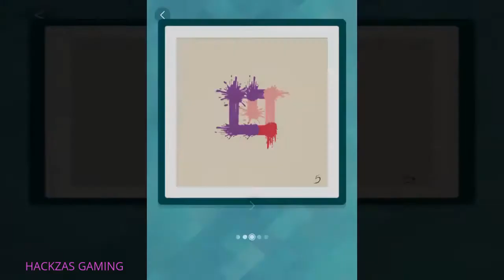Splashy Dots By Crimson Pine Games (Android/iOS) Trailer Gameplay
Splashy Dots is a paint splotchy art puzzler where you've got to join all of the dots in one go, or accept your failure...then try again. Swipe your finger from dot to dot and watch as a colourful, line-art painting is created before your eyes.

Though it may seem easy to some, there're thousands of brain-teasing challenges to work through, each of which vary in difficulty. But don't stress, you've got some pretty mellow jazz playing in the background to help you through the harder ones. Best of all - if you're super stuck, there's a hint system you can tap into. Don't worry, we won't judge you for it.

Splashy Dots heads to iOS on July 13th. The game'll also incorporate both Haptic Feedback (meaning you'll feel the paint splashes) and Force Touch (to see what moves are available). If you're feeling brave, you can also challenge your friends over iMessage.